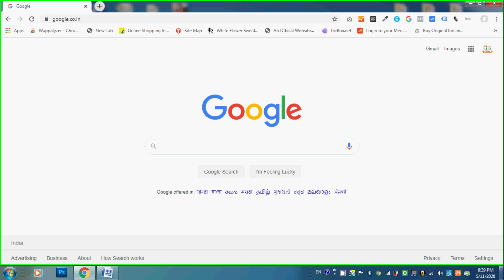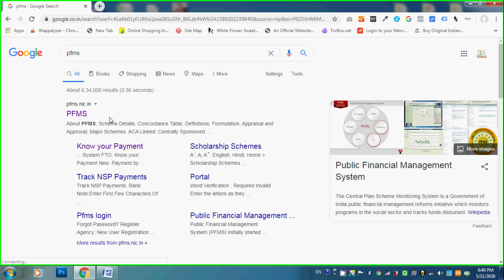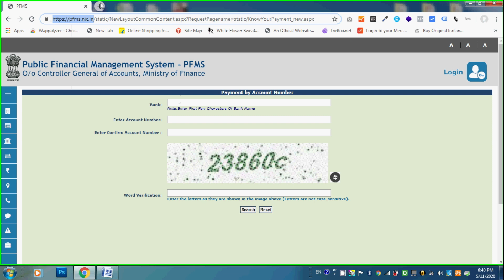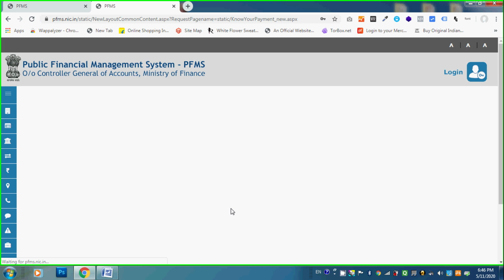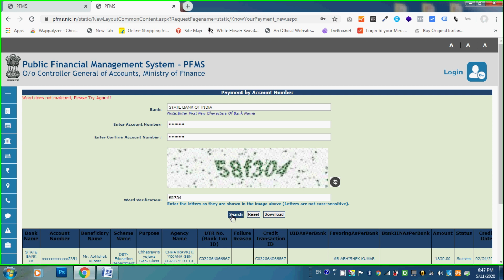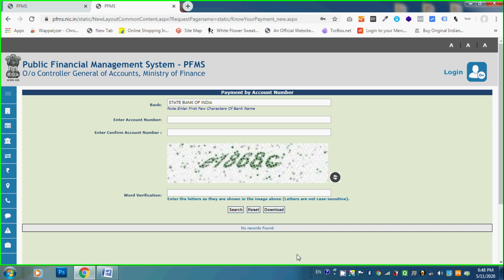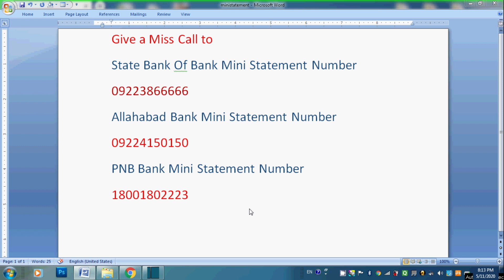PFMS Payment No Record Found Solution | No Record Found Solution On PFMS Website New Update 2020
Dosto, Aaj Ke Es Video Me Maine Btaya hun Ki Agar Aap Apna Payments PFMS Ki Website Par Check Kar Rahe Hai Aur  No Records Found show kar raha Hai To Es Problems Ko Solved Kaise Kare. Thanks